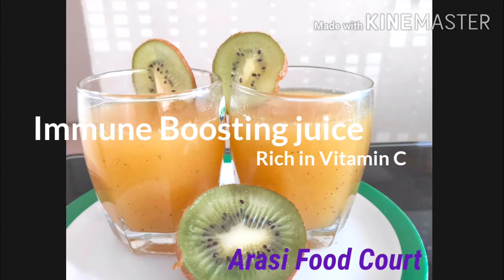IMMUNE BOOSTER JUICE RICH IN VITAMIN C/Kiwi juice recipe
How to make immunebooster# juice by ArasiFoodCourt# / JuicerichinVITAMIN C# எதிர்ப்பு சக்தியை அதிகரிக்கும் விட்டமின் சி நிறைந்த ஜஸ் செய்வது எப்படி.Immunity building juice#

Ingredients
Kiwi fruit 1
Pine apple 3/4 cup
Every one at this time have to try this recipe and boost their immune system. The 3 ingredients given here contains adequate
Vitamins especially Vitamin C and antioxidants also .One kiwi fruit is equal to 3 Oranges, so please try this and boost your immune system. ArasiFoodCourt#